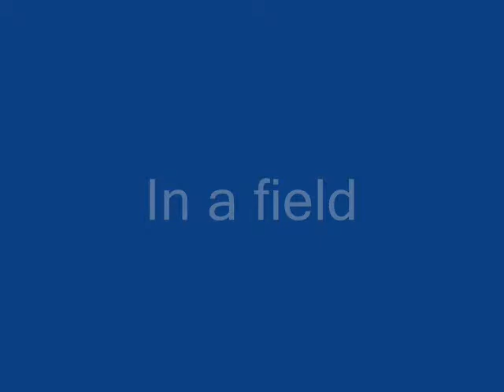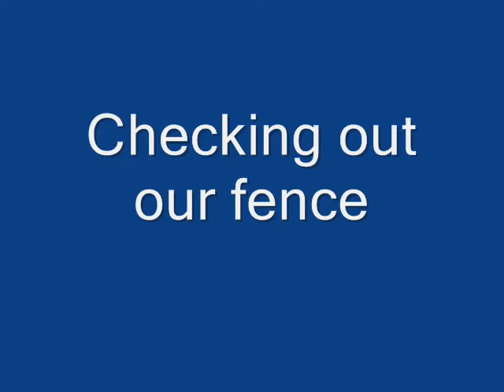On Our Farm scenes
Riding around a tree Farm for kids Only video
Kids only Video    round about our farm
Farm tour for kids
We Like Riding around our farm just for the views